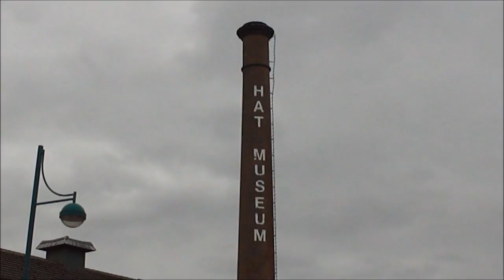Stockport Video Tour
A trip around Stockport showing some of the landmarks and attractions around our town.
You will see the viaduct and pyramid along with the Victorian market, finishing at the timber-framed manor house Bramall Hall. Enjoy your visit to Stockport.